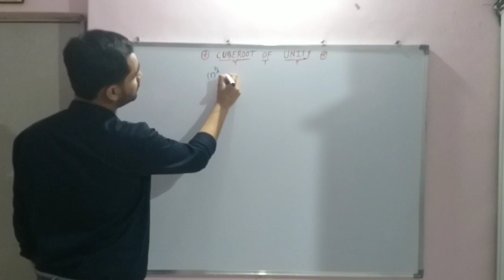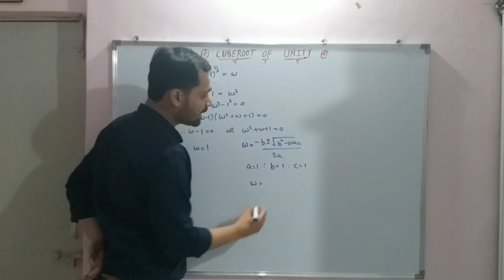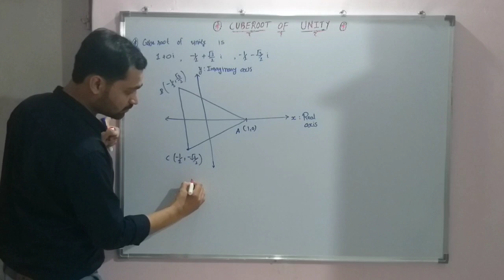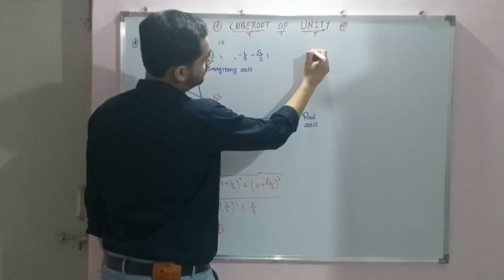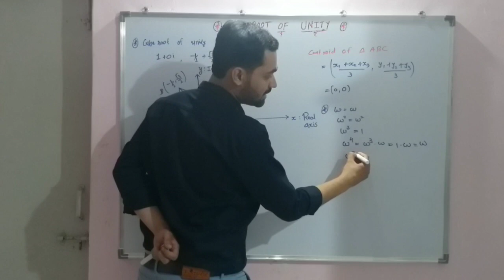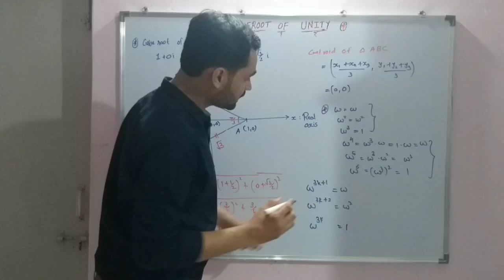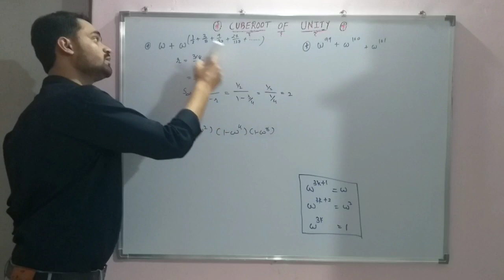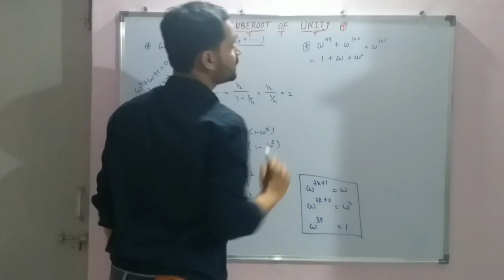Concept of Cube root of unity for JEE mains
Conceptual understanding of Cube root of unity. Very important topic that can be asked frequently in many competitive exams. Graphical representation of the cube roots of unity. Properties of Cube root of unity.
Concept application based basic examples based on this topic.
Keep learning.
And keep watching our new updated.